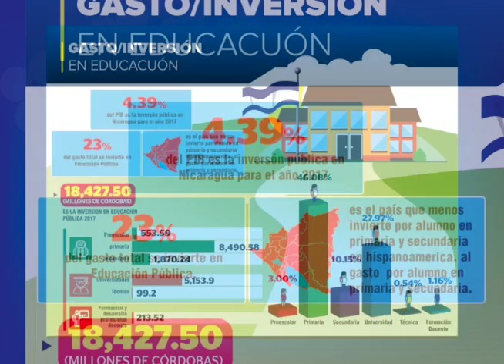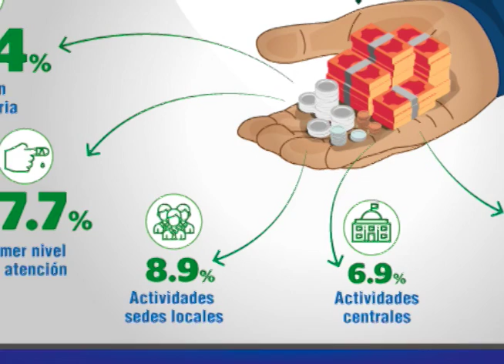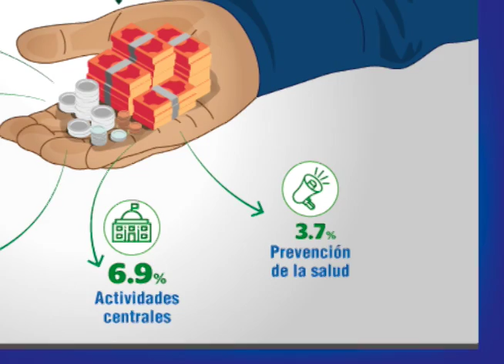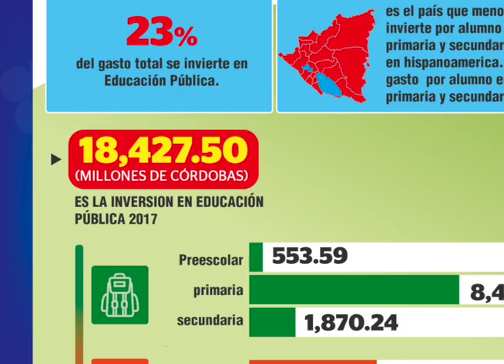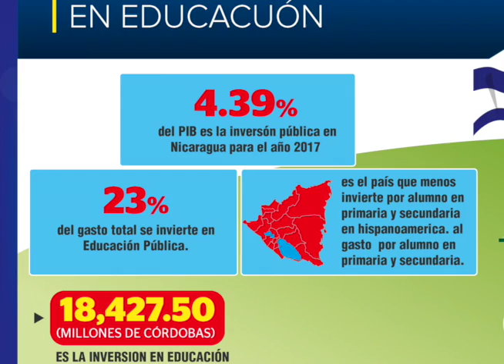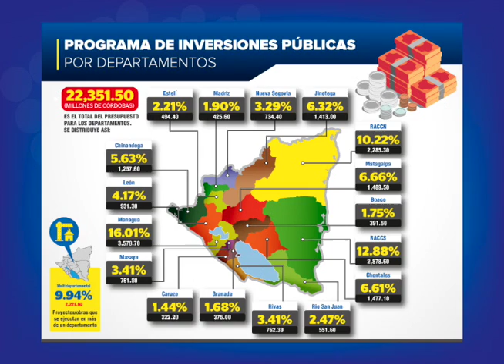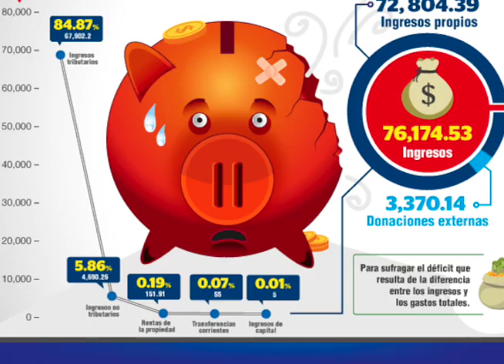¿Cómo gasta el gobierno el Presupuesto General de la República?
El investigador de Presupuestos Públicos del IEEPP, Leonardo Labarca, analiza los gastos públicos detallados en el presupuesto general de la república 2017.